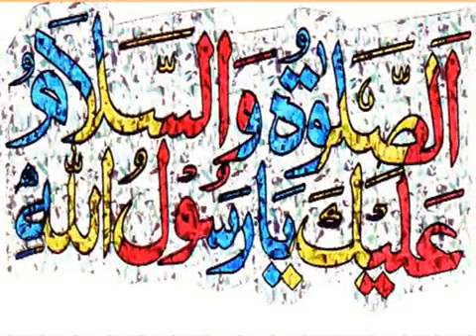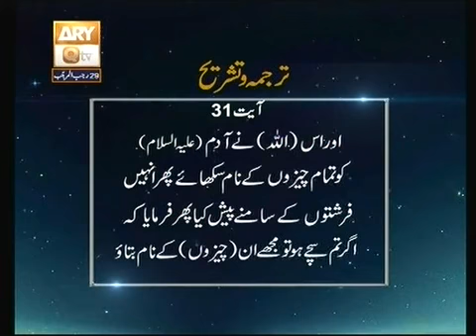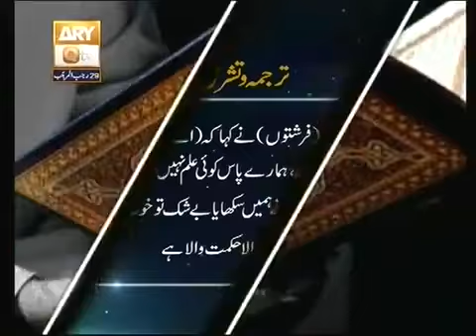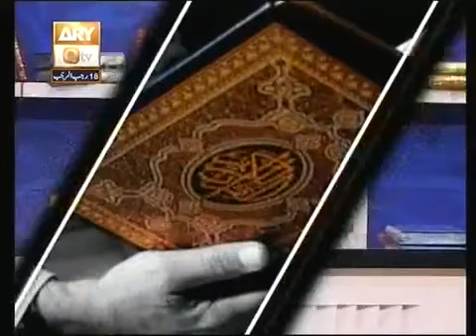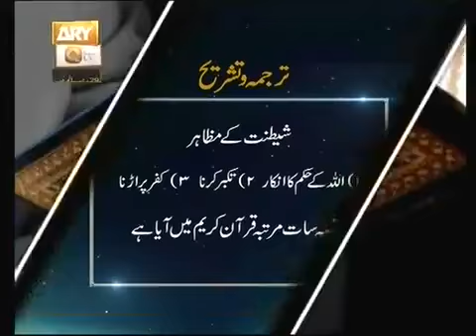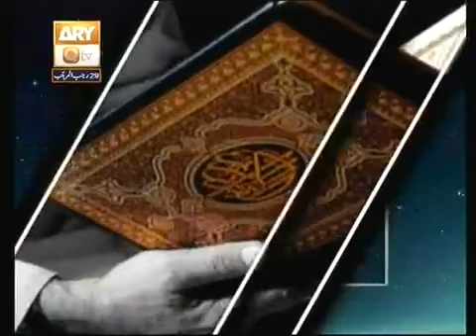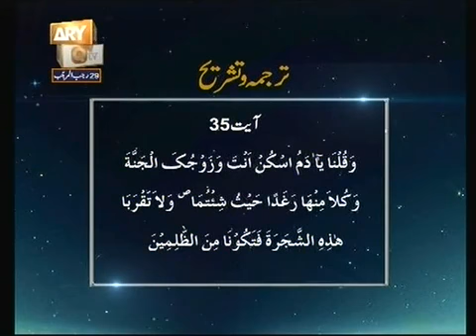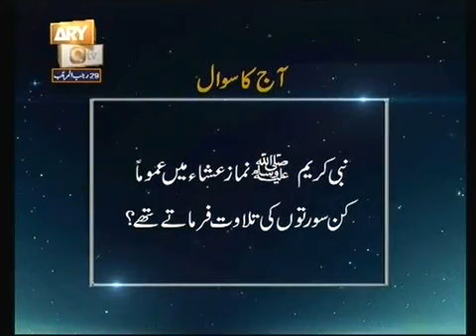17 Baseerat Ul Quran Surah Al Baqrah 31 Ta 35 By Shujauddin Sheikh